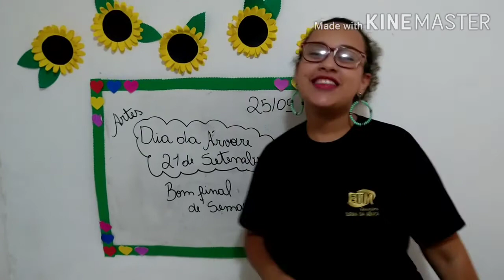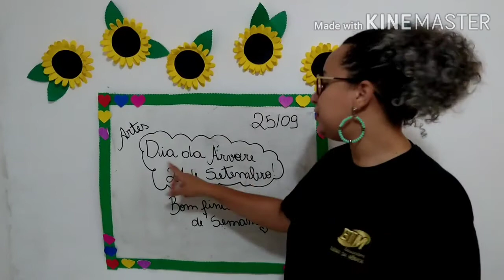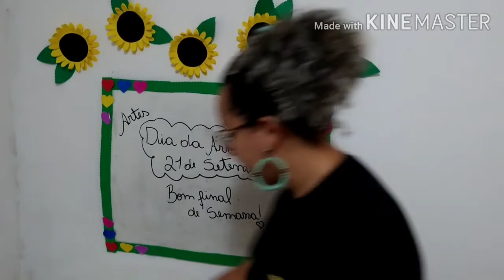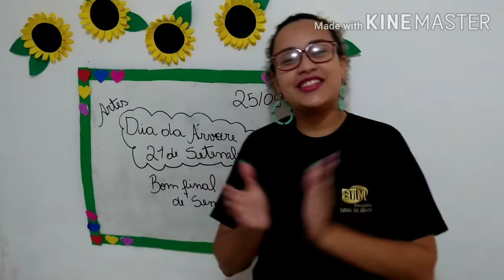Maternal - 25/09 - Artes